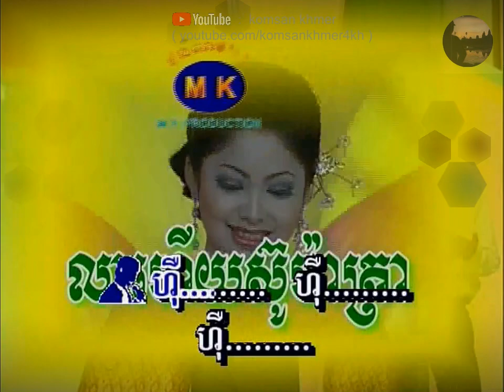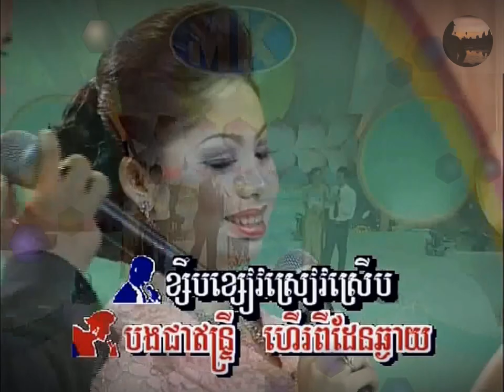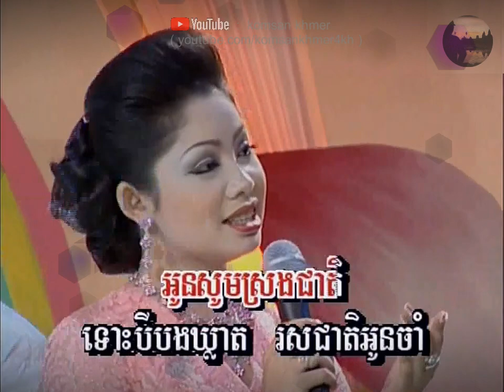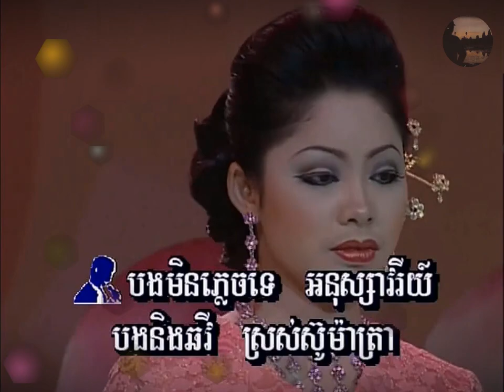លាហើយស៊ូម៉ាត្រា ទូចស៊ុននិច, ឆោមប៊ុនយ៉ុង Lea Heuy Sumatra TouchSunnix, Chhombunyung ទូច ស៊ុននិច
លាហើយស៊ូម៉ាត្រា ទូចស៊ុននិច, ឆោមប៊ុនយ៉ុង Lea Heuy Sumatra TouchSunnix, Chhombunyung.
For🎤ភេ្លងសុទ្ធ មើលនៅ👇Karaoke version, check the comment.

Kolab Indonesia, Lear Hery Somatra.